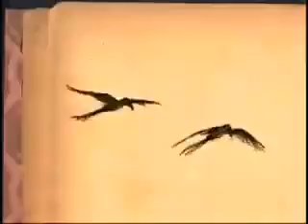Cibelle/ Green Grass